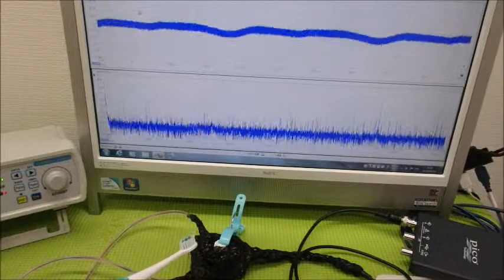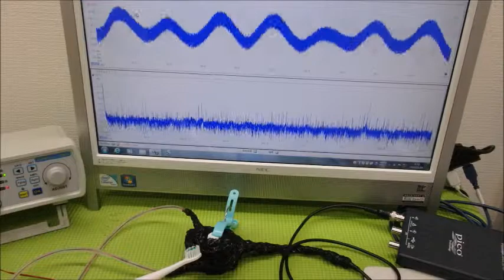音圧測定・解析に基づいた、超音波のコントロール技術 ultrasonic-labo